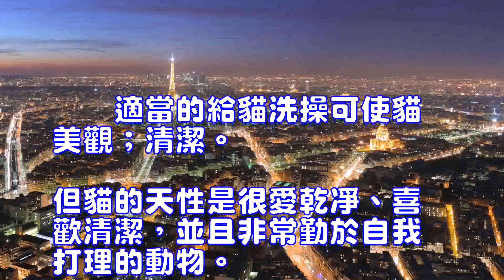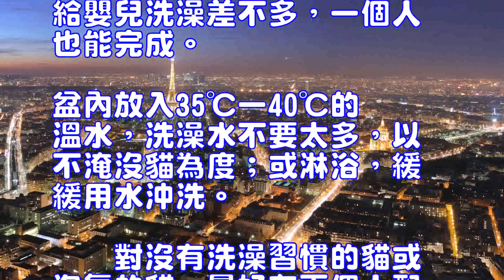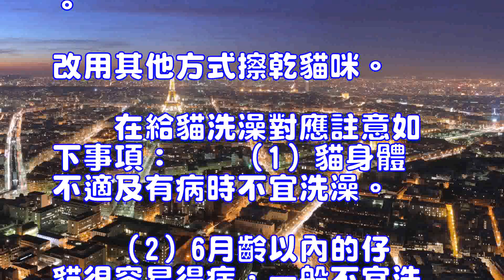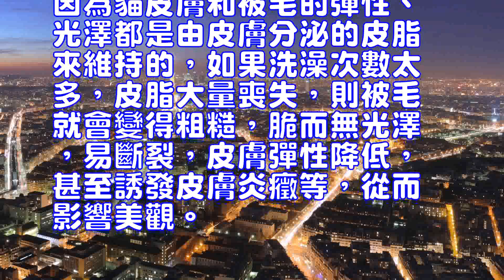你知道怎樣給貓咪洗澡嗎？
適當的給貓洗操可使貓美觀；清潔。但貓的天性是很愛乾凈、喜歡清潔，並且非常勤於自我打理的動物。所以，在乾凈環境中生活的貓（室內貓），不需要太頻繁的洗澡。
 洗澡的貓咪
　　洗澡的方式
　　如果是從小養成洗澡習慣的貓，給貓洗澡就像給嬰兒洗澡差不多，一個人也能完成。盆內放入35℃一40℃的溫水，洗澡水不要太多，以不淹沒貓為度；或淋浴，緩緩用水沖洗。
　　對沒有洗澡習慣的貓或淘氣的貓，最好有兩個人配合，即一個人固定貓，一個人為貓洗澡。洗澡時輕輕地往貓身上撩水或緩緩用水噴淋，註意不要濺起水滴，因為濺起水滴可能會嚇著貓。待貓身上全濕了以後，用洗滌劑或中性肥皂按從頭、頸、背、尾、腹部到四肢的順序進行輕輕揉揉，使產生泡沫，然後用另一盆清水或噴淋徹底沖洗乾凈。
　　在整個洗滌過程中，不能讓貓淹著，絕對要防止水灌入貓的耳朵，避免肥皂泡沫刺激貓的眼睛。
　　洗完後，迅速用於毛巾擦乾，並用梳子將貓全身被毛梳理一遍，然後把貓放在溫暖的地方。如果室內溫度較低，要用於毛巾披在貓身上，以防感冒；也可以用吹風機吹乾，但要註意吹風機的溫度；待被毛完全乾後，再精心地將被毛梳理好。
　　無論多麼困難，洗到最後要沖洗乾凈，否則那些留在毛毛上的洗發液，都會被它舔進肚子裡。天氣涼的時候，洗完一定要熱風吹乾，可以拿毛巾包著它慢慢吹，否則容易感冒。
　　但有的貓對吹風機比對水還討厭，或者是恐懼。所以不要強迫貓接受吹風機。改用其他方式擦乾貓咪。
　　在給貓洗澡對應註意如下事項：
　　（1）貓身體不適及有病時不宜洗澡。
　　（2）6月齡以內的仔貓很容易得病，一般不宜洗澡。
　　（3）洗澡次數不宜太勤。一般室內養的貓，每季度洗澡1次—2次；室外養的貓，每季度洗澡2—3次。因為貓皮膚和被毛的彈性、光澤都是由皮膚分泌的皮脂來維持的，如果洗澡次數太多，皮脂大量喪失，則被毛就會變得粗糙，脆而無光澤，易斷裂，皮膚彈性降低，甚至誘發皮膚炎癥等，從而影響美觀。